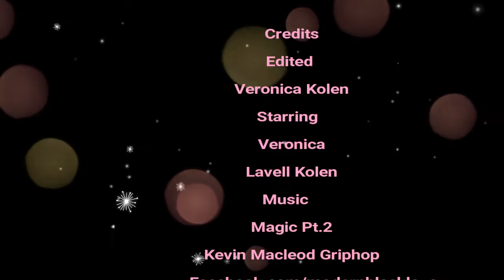phone privacy in a relationship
Should phone be private in your relationship? Your phone is none of my business if we are dating, but if we are married, that's a whole nother story. We agree to disagree.